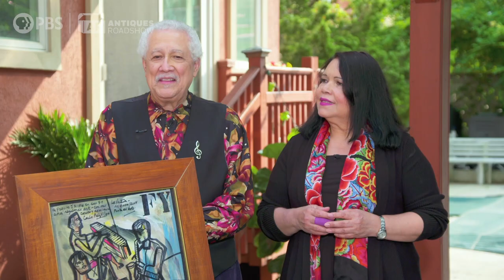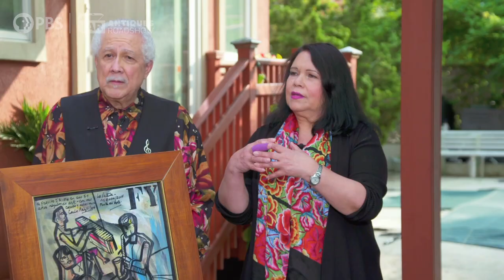Appraisals: Paquito D’Rivera & Brenda Feliciano | Celebrity Edition, Hr 4 | ANTIQUES ROADSHOW | PBS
Watch all of the clips from ANTIQUES ROADSHOW's visit to the home of musicians Paquito D’Rivera and Brenda Feliciano, including an appraisal of Paquito's vintage saxophones!